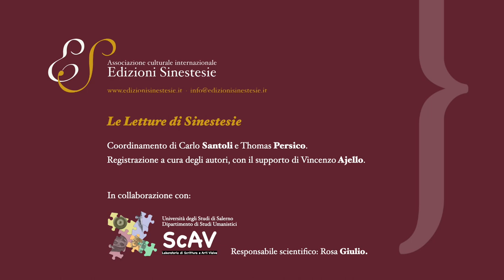Le letture di Sinestesie - Lucia Battistel: "L'ultimo Luzi tra 'richiamo' e 'deflagrazione"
LeletturediSinestesie: Lucia Battistel, "L'ultimo Luzi tra 'richiamo' e 'deflagrazione". Il contributo è dedicato a Mario Luzi e all'uso dei termini "richiamo" e "deflagrazione" nell'ultima sua trilogia "Sotto specie umana", "Dottrina dell'estremo principiante" e "Lasciami non trattenermi". Figure utili per riassumere i due significati del poeta sono il fulmine e la punteggiatura sospensiva.